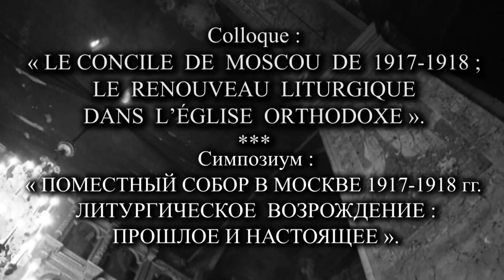Зоя ДАШЕВСКАЯ, «Опыт евхаристического служения новомучеников и исповедников Российских»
З. М. ДАШЕВСКАЯ,
декан богословского факультета Свято-Филаретовского православно-христианского института (Москва, Россия).

« Опыт евхаристического служения новомучеников и исповедников Российских и его восприятие в современной литургической практике Русской Православной Церкви »

26 и 27 января 2018 года в Русской православной семинарии во Франции состоялся симпозиум, приуроченный к столетию Московского собора 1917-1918 гг.

С видеозаписями всех выступлений и докладов этого симпозиума Вы можете ознакомиться здесь.

Mme Zoya DASHEVSKAYA,
doyen de faculté de théologie de l’Institut Saint-Philarète de Moscou.

« L'expérience de la célébration eucharistique des nouveaux martyrs et confesseurs de la foi en Russie et son héritage actuel ».

Le 26 et 27 janvier 2018 le Séminaire orthodoxe russe en France a organisé un colloque sur le concile de Moscou 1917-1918 et le renouveau liturgique dans l'Église orthodoxe.

Tous les enregistrements vidéo du colloque sont accessibles ici.